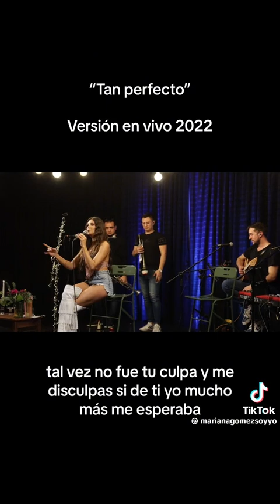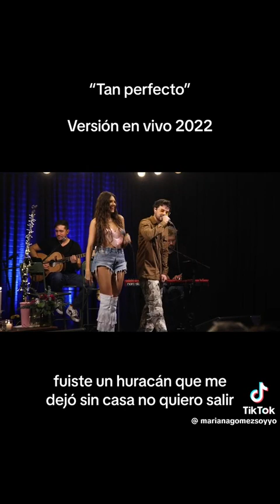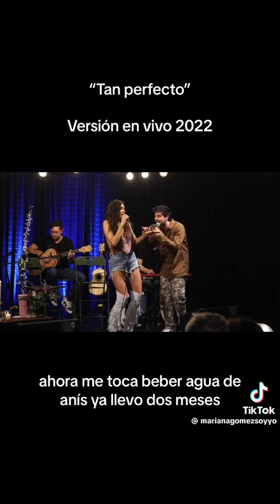Tan perfecto - mariana Gómez ft Nicolás legreti